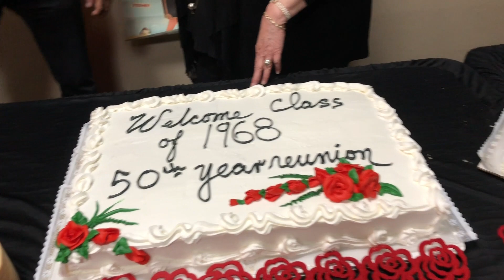Class of "68" MHS 50 Year Reunion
Marysville High School Class of "68" 50 Year Reunion.
Saturday Night September 15, 2018